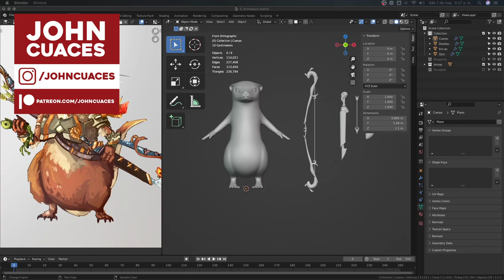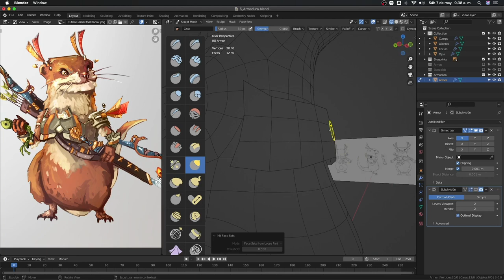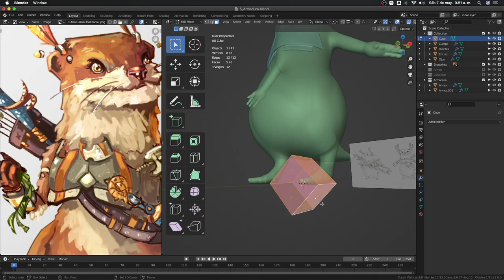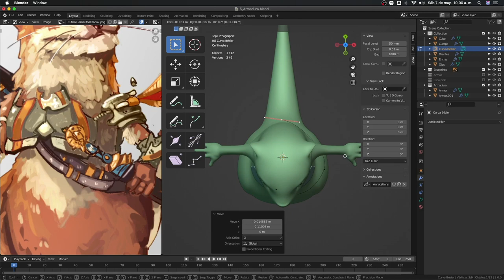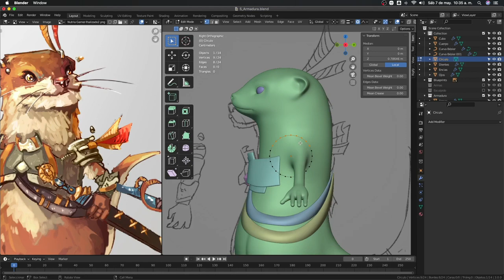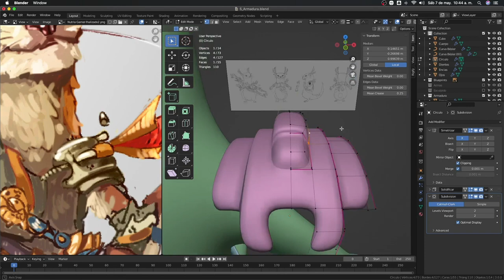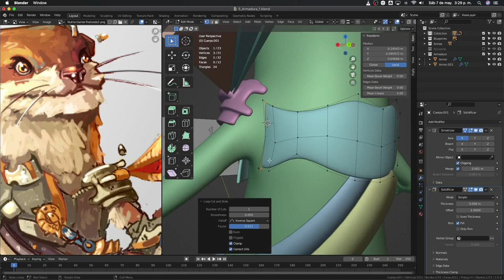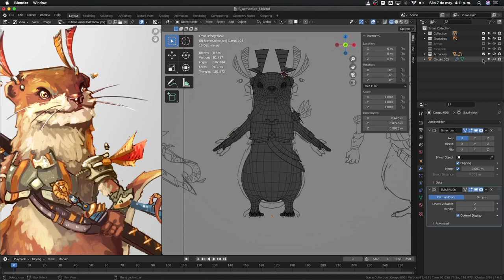8. Armadura - Creación de personajes en Blender 3.0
Gracias a:
-Juan Vallejo